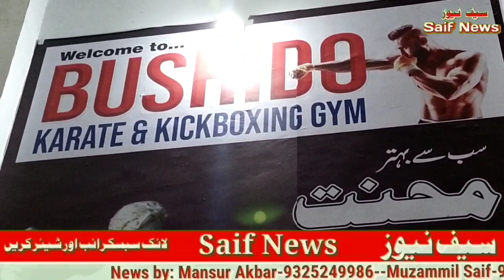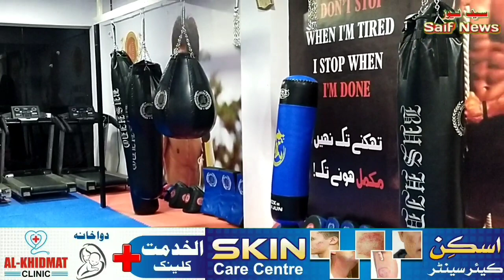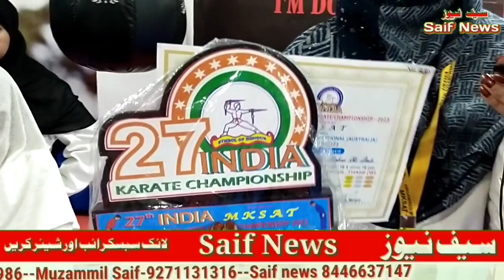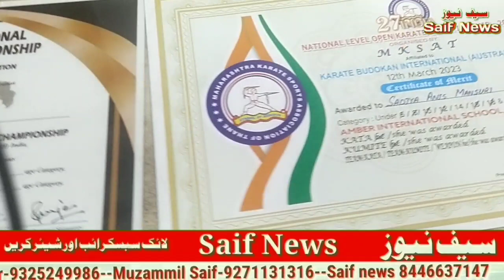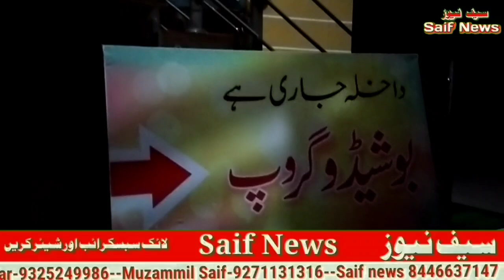بوشیڈو کراٹےکک باکسنگ جوڈوکلاس کےمعصوم کراٹے بازوں نے جنگ جیت کرمحاذ اپنے نام کیا شہرکا نام روشن کیا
مالیگاؤں میں بچوں کو بیڑی گٹکا اور منشیات سے ہٹا کر حفظانِ صحت کی طرف جوڑنا نہایت ضروری

جم خانہ اکھاڑے ورزش جاکنگ کراٹے کلاس اسپورٹس سے متعلق بیداری نہایت ضروری

مالیگاؤں کے ہر شعبے میں طلباء انعامات لاتے ہیں اب معصوم کراٹے بازوں نے بھی جنگ جیت کر محاذ اپنے نام کیا شہر کا نام روشن کیا سلور میڈل، گولڈ میڈل، 10 ٹرافی سند شہر کے نام

دیکھے بوشیڈو کراٹے کک باکسنگ جوڈو، کلاس میں افضل خان .مرزارضوان... شمشیرا ارشاد ماسٹرس کے کامیاب طلباء کلاس اور تقریب کی دیگر جھلکیاں

سنجیدہ غور طلب توجہ طلب ویڈیو

Bushido Karate Kick boxing Judo class malegaon super market Agra road malegaon

Malegaon NEWS
Saif news malegaon